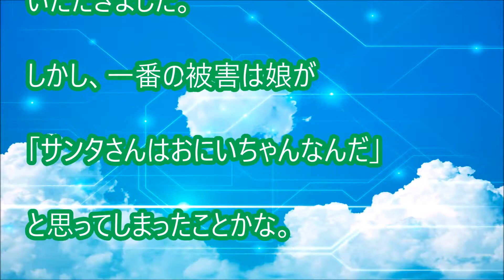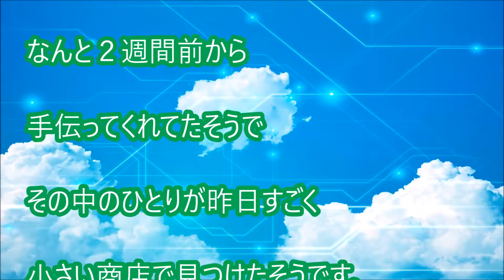体験談：画面ライダーのベルト強奪事件【おもしろ】